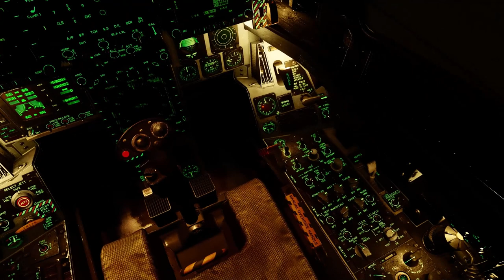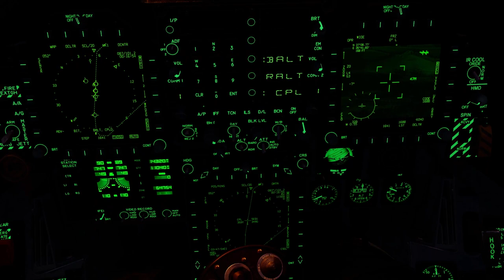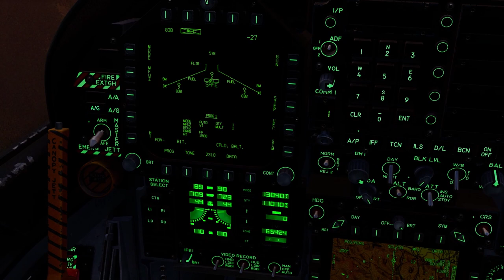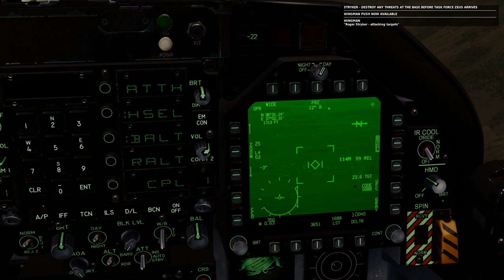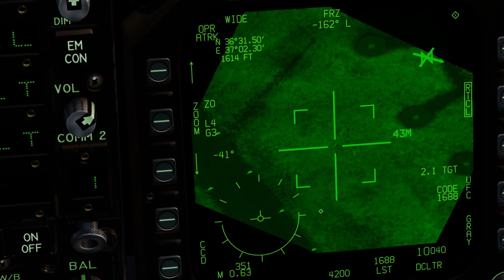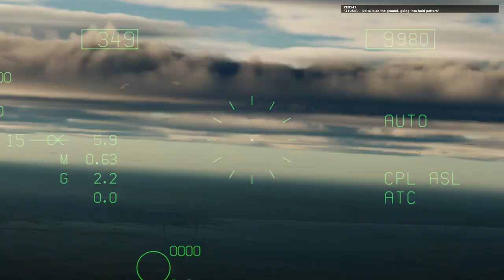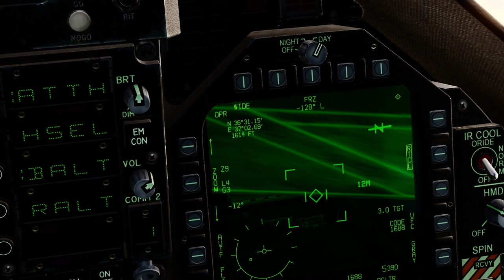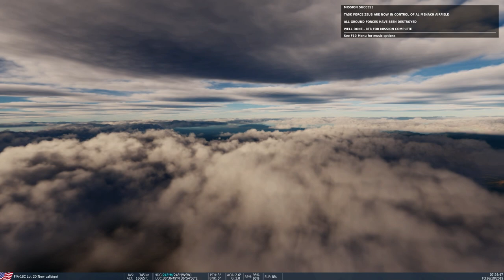DCS F/A-18C - Inherent Resolve Campaign - Mission 2: Task Force Zeus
The second mission in the Inherent Resolve campaign for DCS.